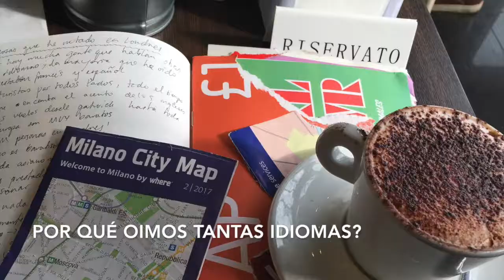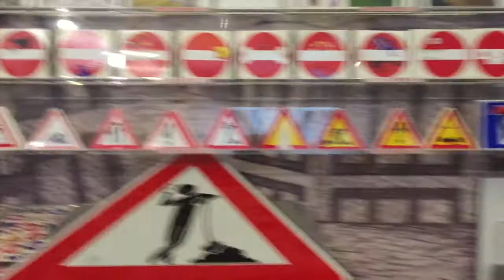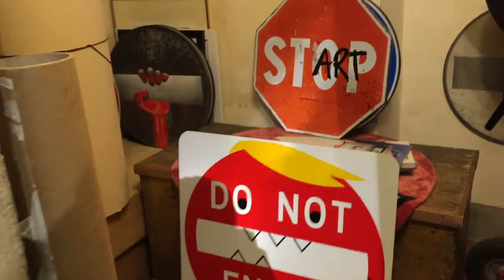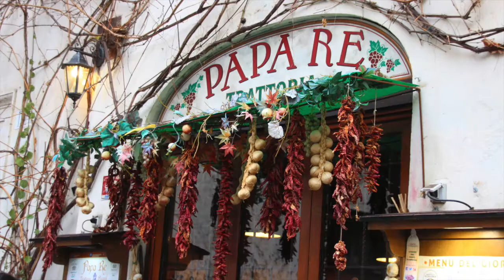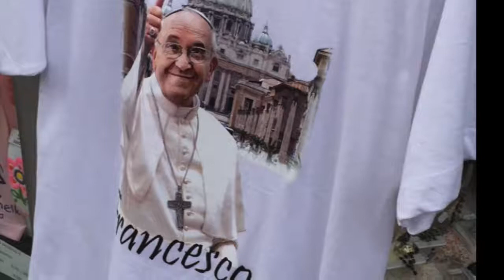Viaje a Roma: Erica Yarmol Matusiak